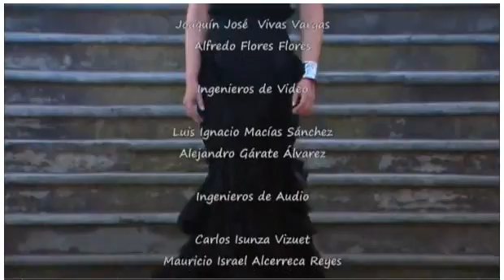Gabriela Spanic - La Otra Cara Del Alma Capitulo 48